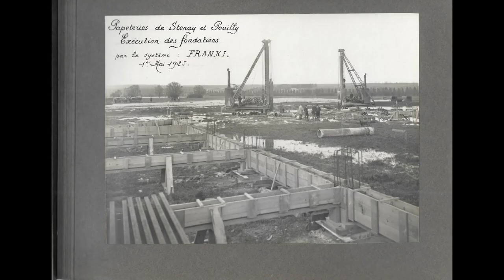Construction de la papeterie de Stenay 55700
Photos de la construction de la papeterie de Stenay